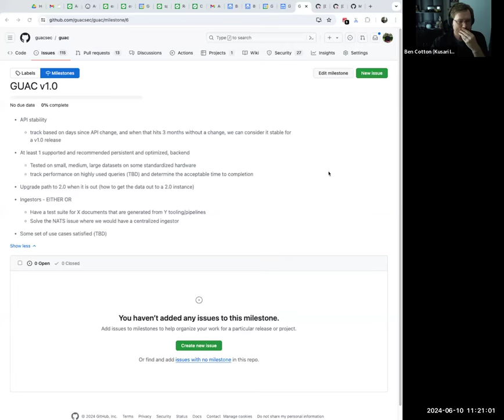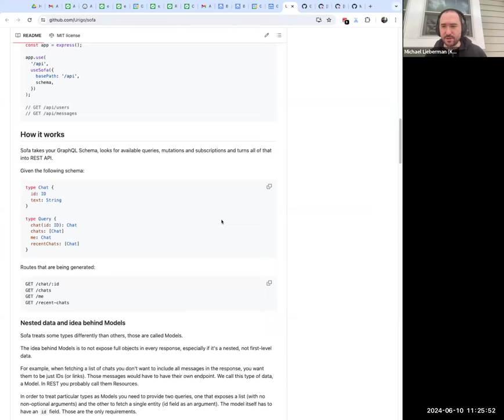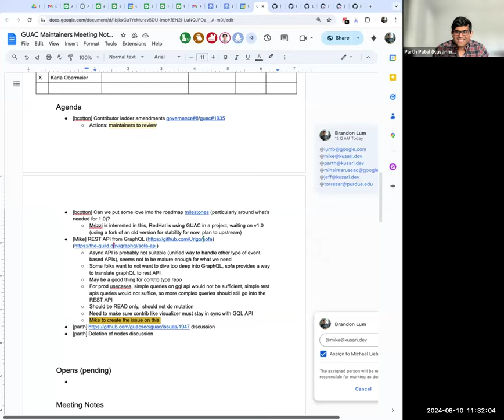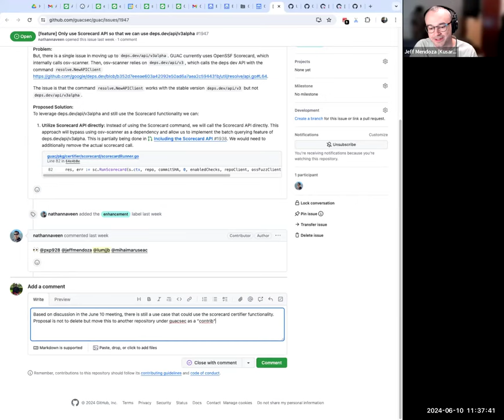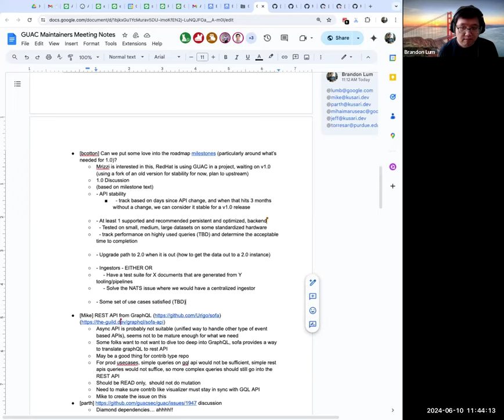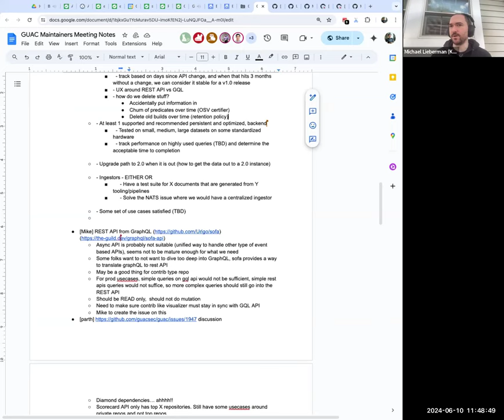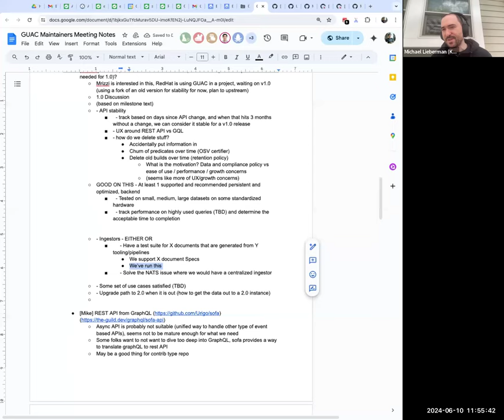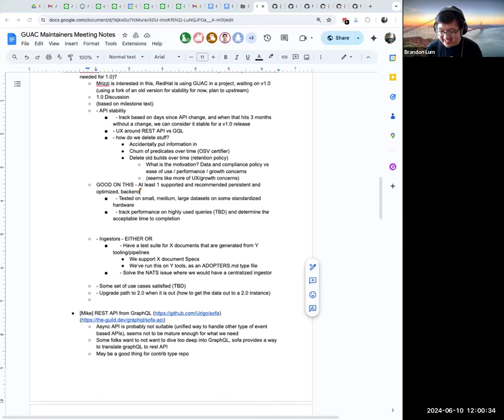GUAC Maintainer Meeting: 2024-06-10